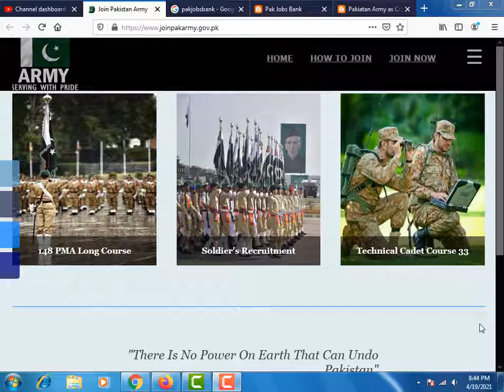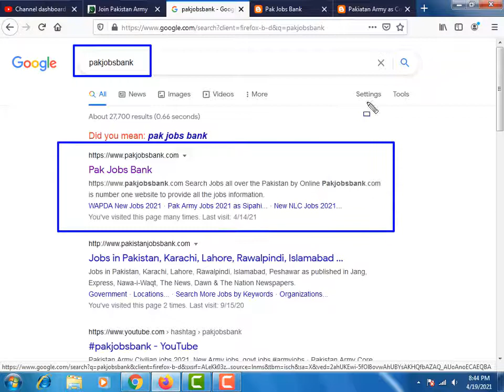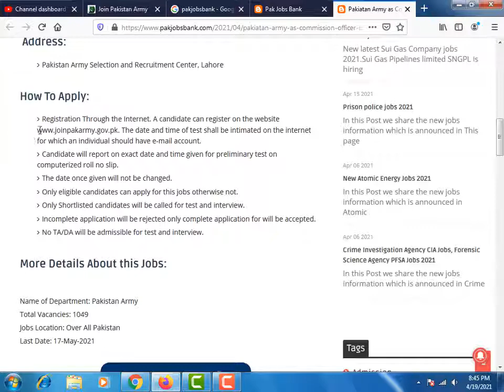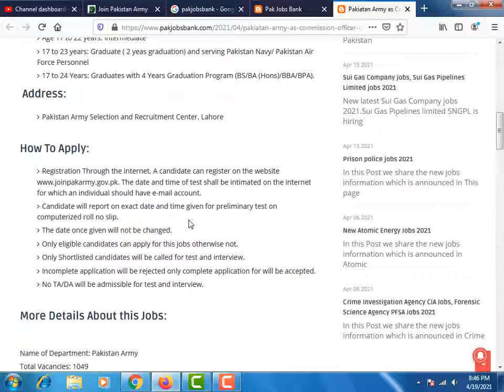New Pak army jobs 2021, Join Pak Army as officer jobs 2021, PMA 148, pakistan army jobs 2021